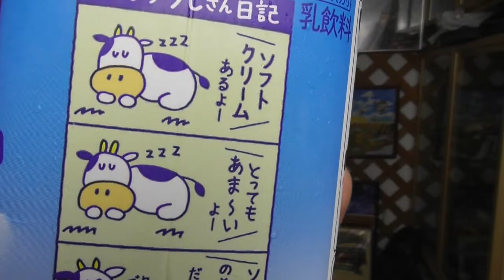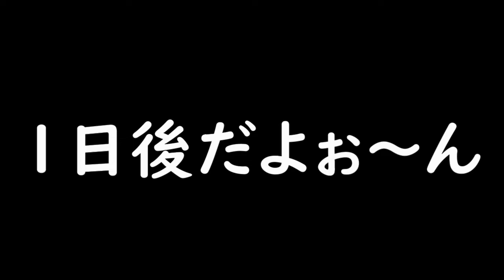コンビニで新商品を見つけてしまった!ソフトクリームのめちゃいました!なんじゃこの商品は⁉凍らせたらどうなる?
コンビニで見つけた『ソフトクリームのめちゃいました』を凍らしてソフトクリームにしようと思いました。
みなさんはソフトクリーム好きですか?
これから暑くなってくると食べたくなりますよね。
そんな時には、この『ソフトクリームのめちゃいました』をぜひ飲んでみてください。
間違いなくもっとのどが渇きますから!
そして、コロナが蔓延している世の中ですが、楽しくなる動画を見ながら、少しでも明るい気持ちになれますように☆

ぼんしゅーるへの依頼は下記の場所まで
住所：666-0114　兵庫県川西市東畦野山手１丁目23-33　ぼんしゅーる事務所

オープニング：パステルハウス
メインテーマ：のんびり探検
牛の漫画：自然
エンディング：popでかわいいダンス曲